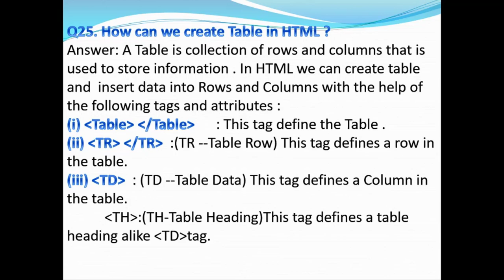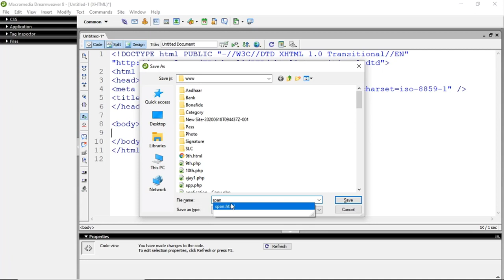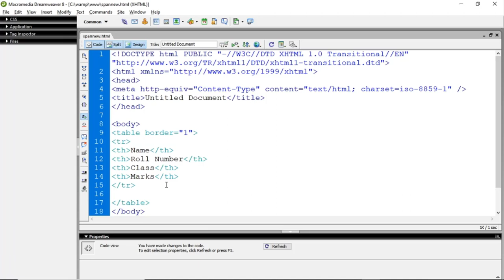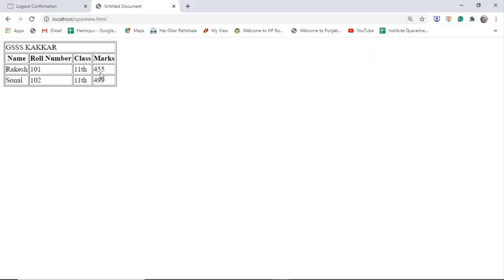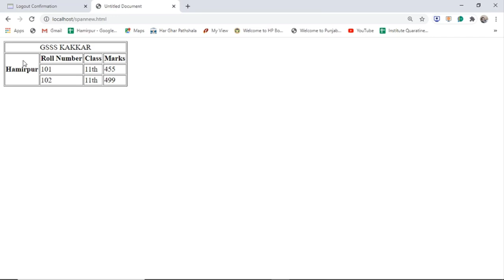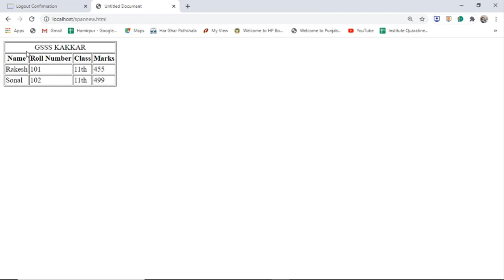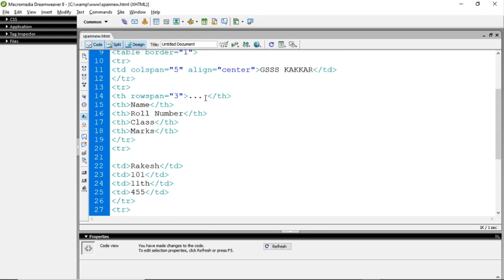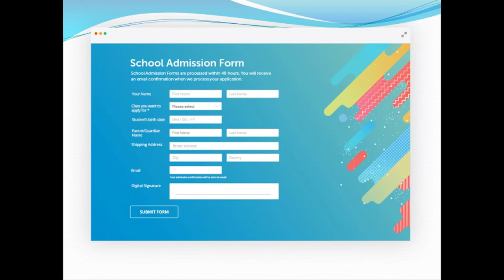11th CS HTML Colspan Rowspan in Table